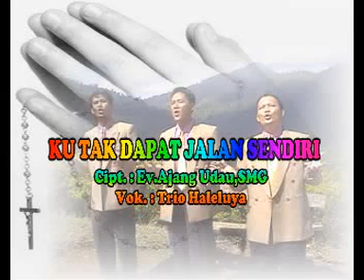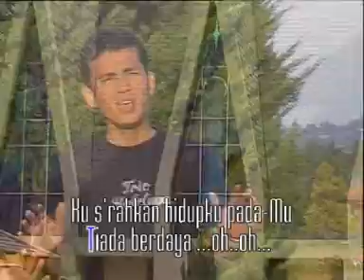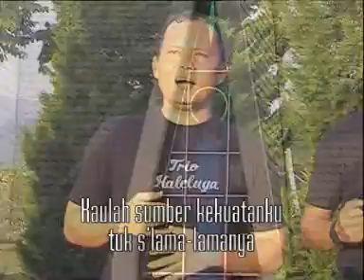Lagu rohani Trio Haleluyah "KU TAK DAPAT JALAN SENDIRI"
@Cenganak Studio